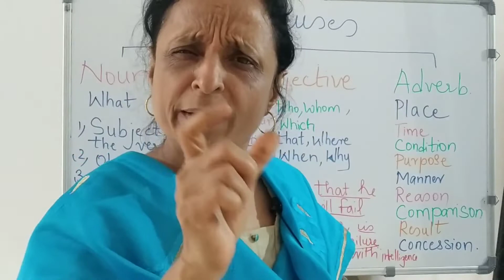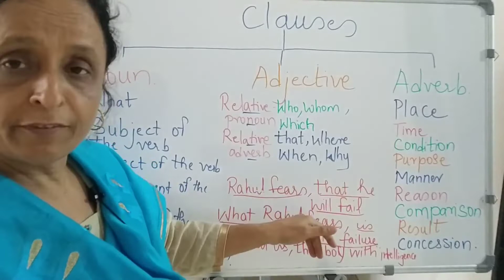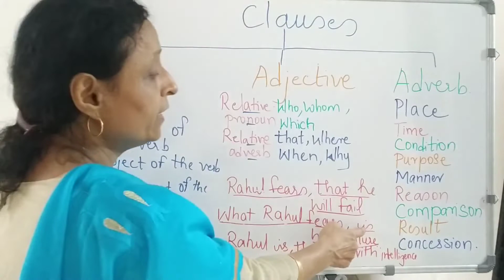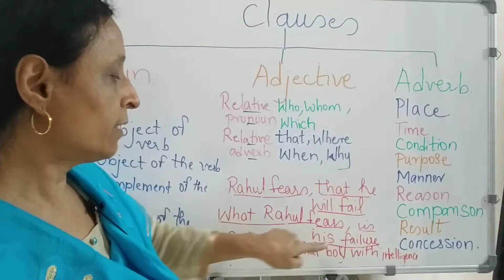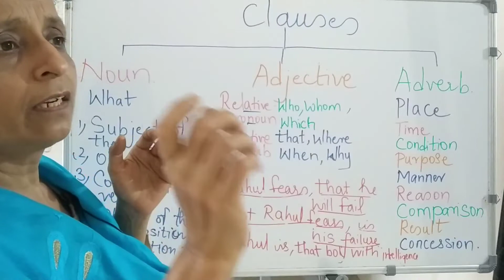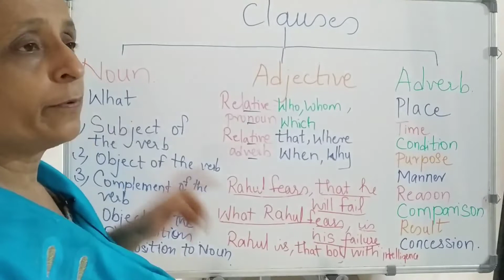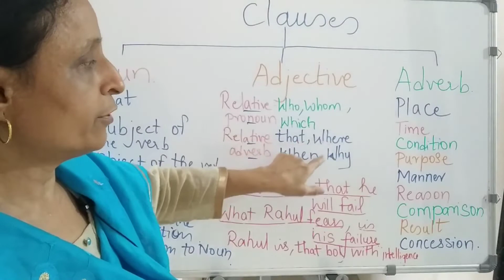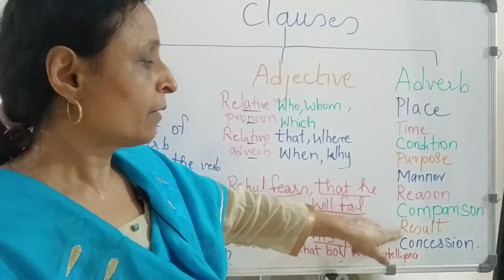Clauses 7std icse ssc cbse gurukooltutors